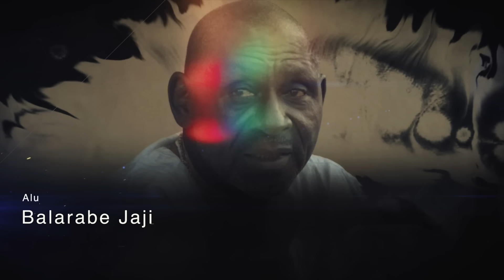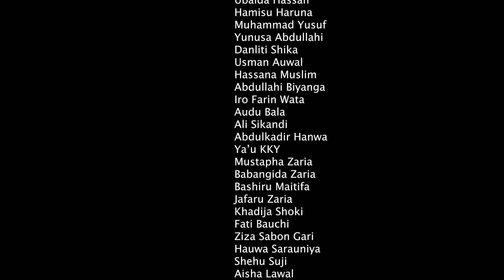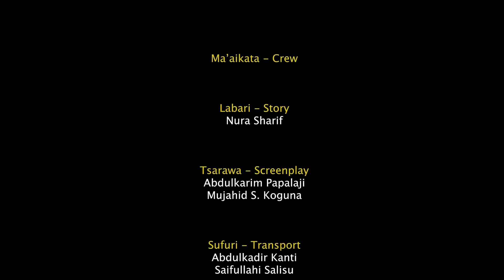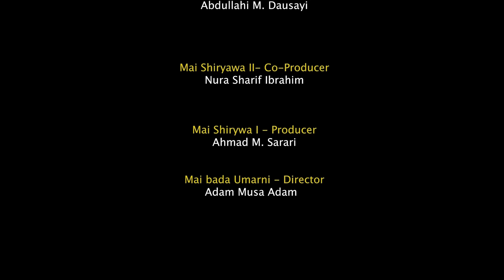A WANI GIDA SEASON 1 EPISODE 12 WITH ENGLISH SUBTITLE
@Saira Movies @AL-RAHUZ FILMS PRODUCTION LIMITED @Maishadda Global Resources @Ali Nuhu
@BAKORI TV @ABNUR ENTERTAINMENT @daddy hikima tv @
MANYAN MATA
ZAFIN NEMA
DAN GWAMNA
AUDU GADARA
BARAUNIYAR AMARYA